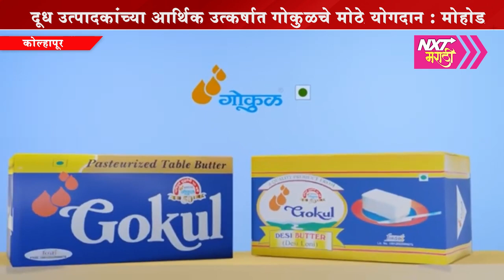दूध उत्पादकांच्या आर्थिक उत्कर्षात गोकुळचे मोठे योगदान : मोहोड